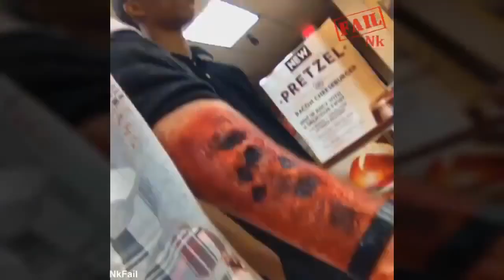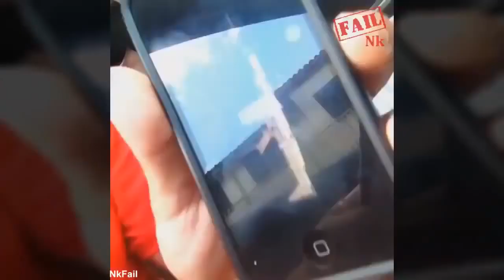اضحك حتي البكاء كوكتيل مضحك جدا Funy video